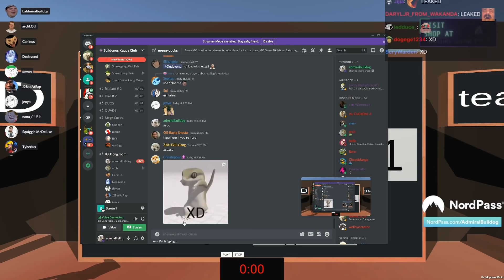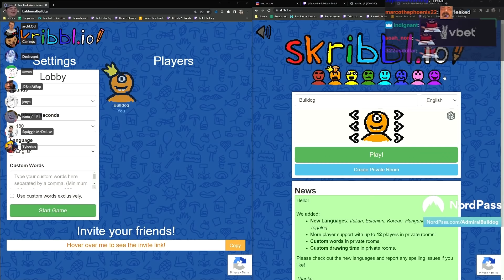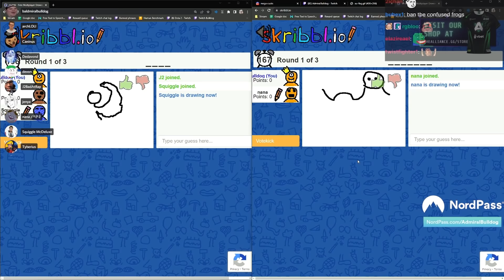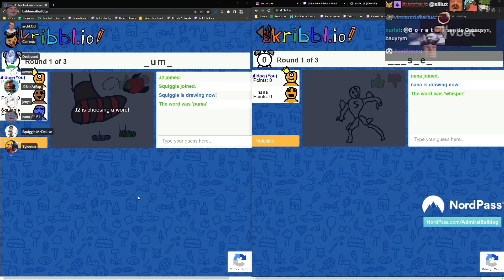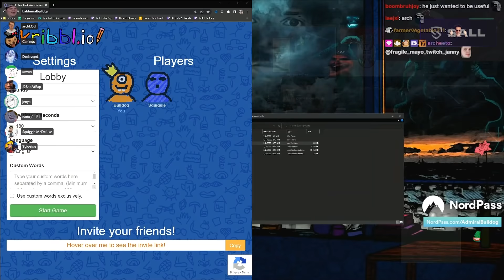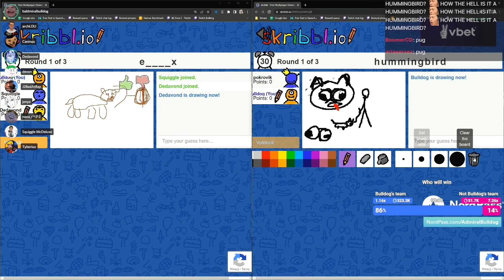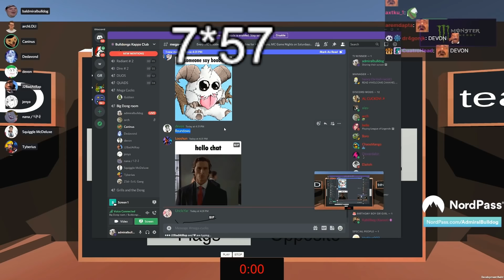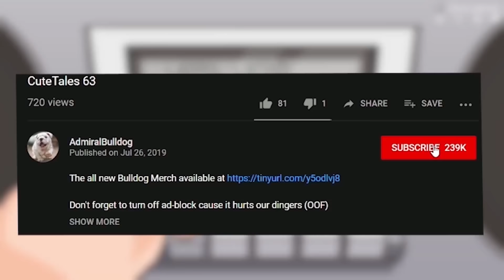WHO IS THE BIGGER PEPEG? - NEW GAME SHOW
ADMIRALBULLDOG WHO IS THE BIGGER PEPEG COMPETITIVE GAME SHOW